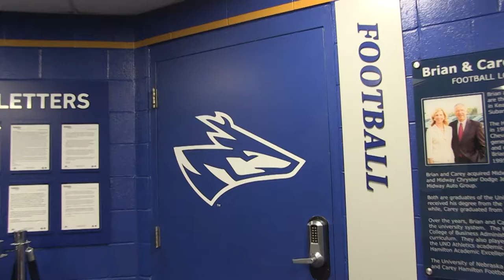Short Film Gowen